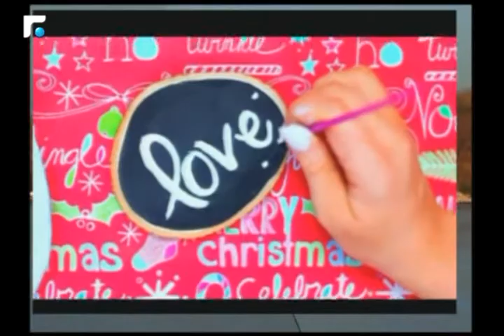اخبار الصباح - مقابلة مع المحامية غادة الاشقر الحداد 5/5